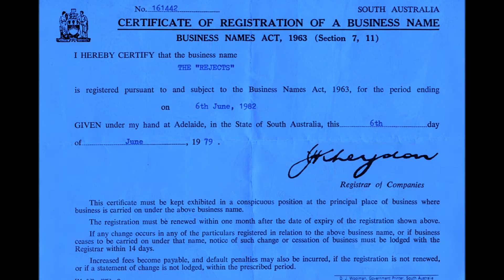The Rejects - Red House (1980)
The Rejects from Adelaide South Australia recorded live in 1980 in the back yard of Ponsonby Street, West Hindmarsh with their version of Jimi Hendrix song Red House.
The line up for the performance was...
Phillip Peel - vocals, Larry Cooper - drums, Nick Swann - guitar, Bob (Robert) Shepheard - bass guitar, backing vocals and Colin Currie - harmonica.
This video is not published for commercial gain...